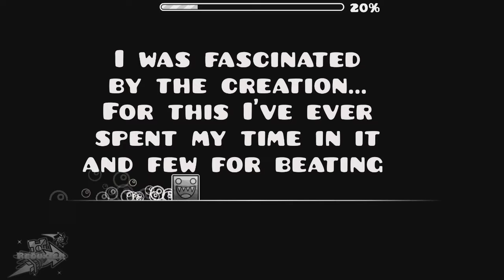[FREE 9 STARS!] 'Area 51' by Alessandro (FREE INSANE!) - TheReduxien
I feel the same way in my journey of creating...
ID : 12576237
News : 3+ Videos are ready to be edited and published!